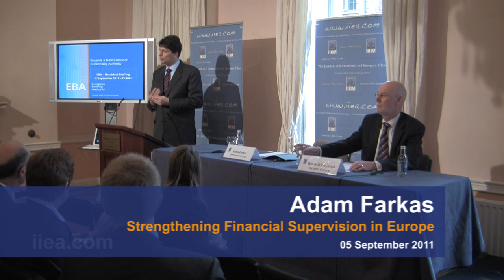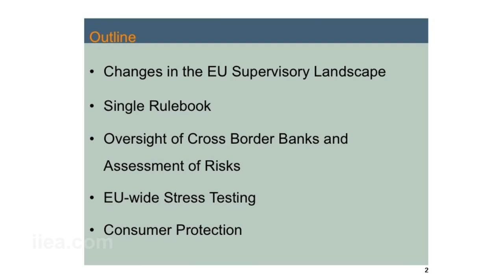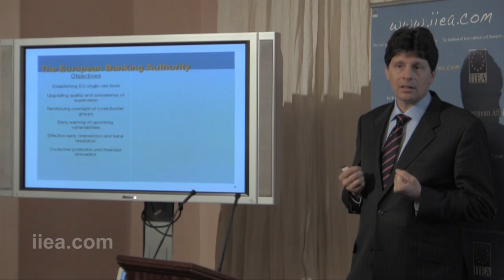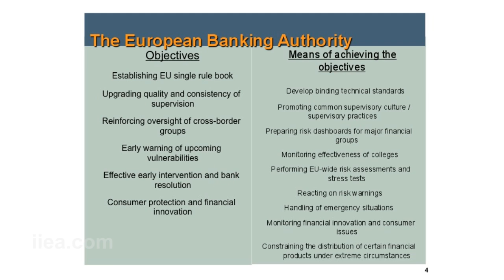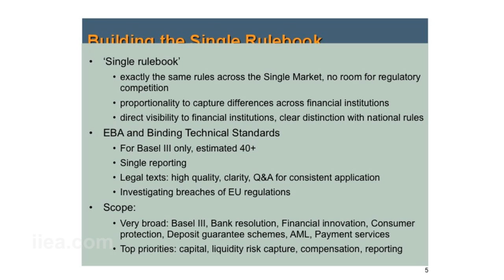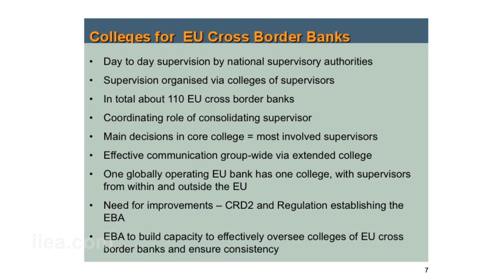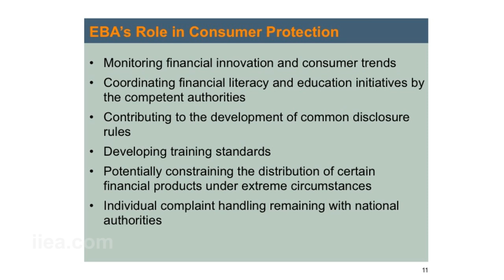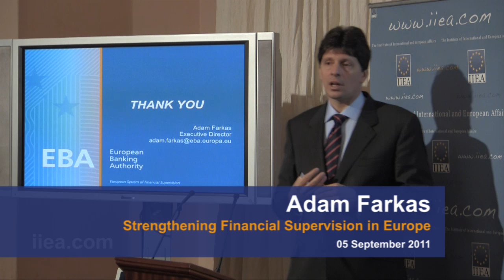Adam Farkas on Strengthening Financial Supervision in Europe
About the Event:

The European Banking Authority (EBA) is one of three newly established European Supervisory Authorities, which alongside the European Systemic Risk Board form the core of the EU's new system of financial supervision.

At this breakfast briefing, EBA Executive Director Adam Farkas discussed the challenges facing regulators and supervisors in dealing with Europe's banking and sovereign debt crises, as well as specific measures such as the EU-wide banking stress tests which his organisation has just concluded.

About the Speaker:

Adam Farkas took up his role as the first Executive Director of the European Banking Authority on 18 April 2011. Prior to his appointment, he was the Chairman of the Hungarian Financial Supervisory Authority. He has worked as a consultant to various financial institutions in Budapest and London, including the EBRD. Between 1997 and 2001, he was a Managing Director and Member of the Board at the National Bank of Hungary. He then transferred to the private sector, and worked as the co-CEO of CIB Bank Ltd, a subsidiary of Gruppo Intesa, in 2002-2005. Later he became the CEO of Allianz Bank Ltd. (Allianz Group).